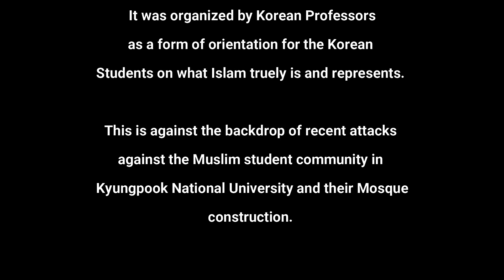Squid game Da'awah| Korean vs Muslim cultural outreach| Kyungpook National University